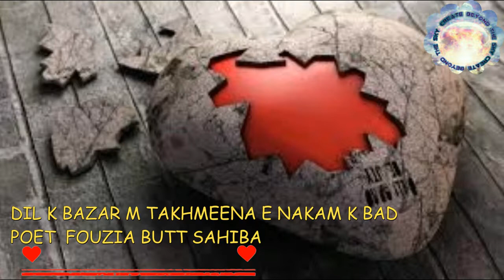Ahmadiyya Poems Dill Kay Bazaar Mayn TakhmeenA-ay Nakaam Kay BaÁd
Words:
Dill Kay Bazaar Mayn TakhmeenA-ay Nakaam Kay BaÁd

Poetess:
Fozia Butt

Voice:
Asmaa Shaahid

Video Editing:
Reesha & Threadz